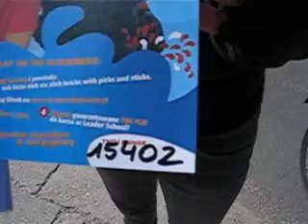Natalia 15402 - Leader School Mosina - Zabaw się językiem!